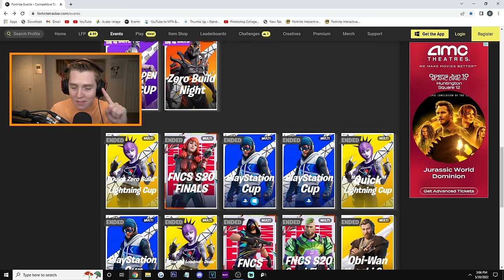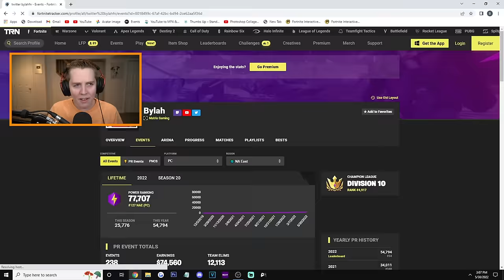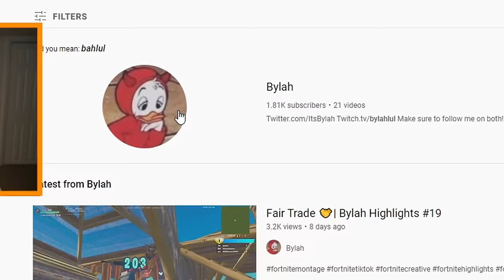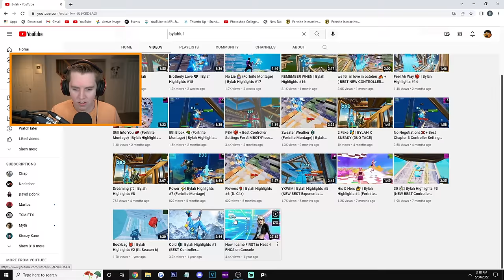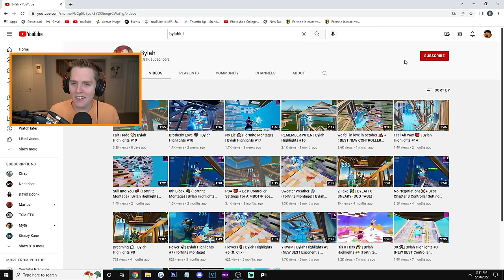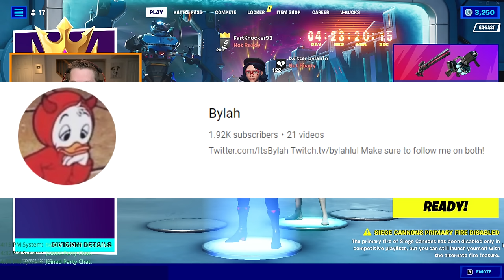Meet The *UNKNOWN* Controller Player That Won FNCS! (Season 2)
In this video, I introduce you guys to the recent FNCS Winner on NA East that almost nobody knows about. The demon I am talking about is named Bylah and he is undoubtedly the most underrated controller player in the world right now. He literally went from about 2k earned on PC two seasons ago, to now winning FNCS and being one of the most dominant controller players in the region.